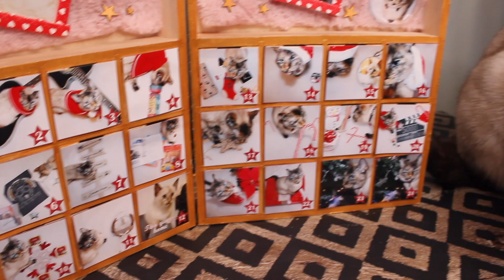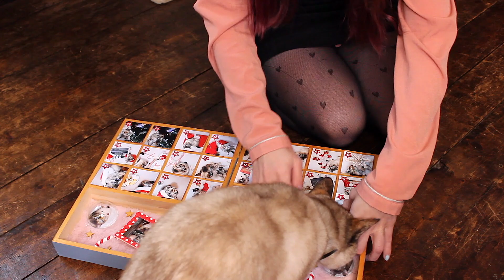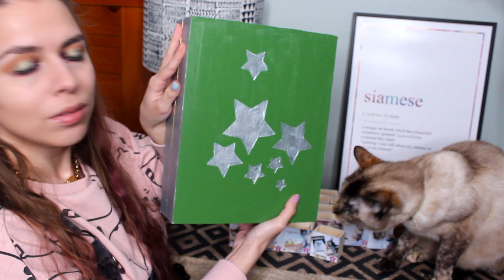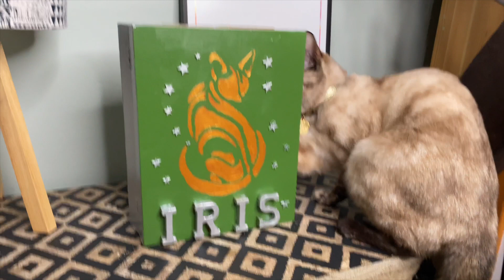CRÉATION CALENDRIER DE L'AVENT 2020 🎄🐱 | Iris apporte son aide !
Hey les cat-addict ♡,

L'année dernière j'avais déjà customs ce calendrier de l'avent, mais cette année j'avais envie de changer de couleur et ajouter une petite touche à l'arrière :) même si le changement n'est pas grandiose, j'aime 😽.
Je vous laisse découvrir les étapes de la transformation en vidéo.

Alors Team rouge ? ou vert ?

Ps : En ce moment sur notre compte Instagram, il y a notre calendrier de l'avent. ON VOUS RÉSERVE DE NOMBREUSES SURPRISES.

À très vite pour une prochaine vidéo, et surtout prenez soin de vous & de vos animaux 😽💋.
Bisous des siamoises 😻

○ C O D E S  - P R O M O S :

🐱 MIAOUBOX : 5€ de réduction pour une première box avec le code  « IRIS5 » :
🐱 MATOOBOX :  5€ de réduction sur votre première box (valable sur toutes les formules).
🐱 NEVEO : Avec le code « SIAMOIS10 » , -10€ sur le coffret 6 mois. Soit 8,33€ le journal du mois.

MorningLightMusic

Taylor Swift